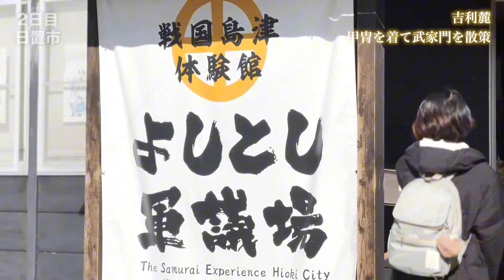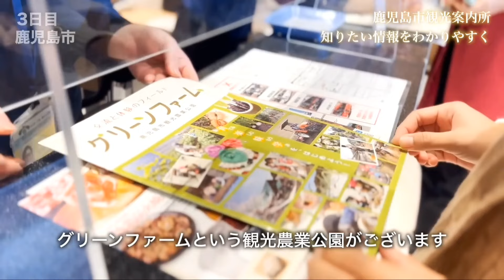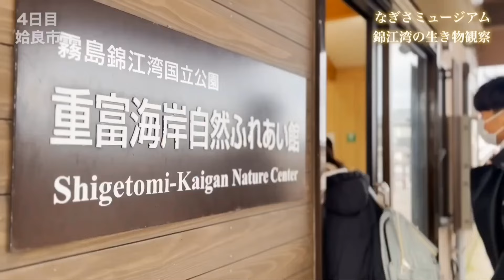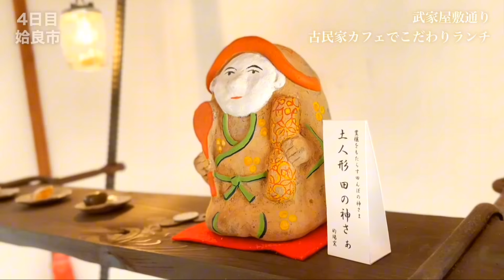Two international students considering moving to Kagoshima移住を考える留学生二人が3泊4で4市を旅します。鹿児島県豊かな自然と文化が育まれる地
vlog public vlog gaurab thada magar # Shishir thada magar # japanese country lovers tiktok @gaurabthadamagar4
interview Shishir thada magar gaurab thada magar

Hello guys welcome to my BG Vlog Channel ❤️🌹🇳🇵🇯🇵 I am Gaurab Thada Magar and you are watching to my BG Vlog YouTube channel my dear friend in this channel you know beautiful places in Japan a student life in Japan information in Japan Japanese culture beautiful photographers my best YouTube Vlog. and any many more. नमस्ते सबैजनालाई मेरो युट्युब च्यानलमा आज म जापानीज विध्यालयमा कसरी कार्यक्रम मनाइन्छ सबै जानकारी दिन गइरहेको छु सबैले हेरि माया गरिदिनुहोला । तपाईंहरूको माया पाए भने जापानको बारेमा वर्णन गर्नेछु जापानी संस्कृति, जापानीज परम्परा, जापानिज रहनसहन इत्यादि।।।।।। Indian Dost keep supporting me 🇮🇪🇮🇪. ! ❤️🌹plz 日本の皆さん僕に手伝ってくれてくださ日本のついて世界で教えていますから皆さん手伝ってください 日本のお祭りとか日本の学校とか精華町日本の食べ物とか日本の道とか日本の人たちとかなどが教えてます 僕に手伝ってください。本当に皆さんありがとうございます。